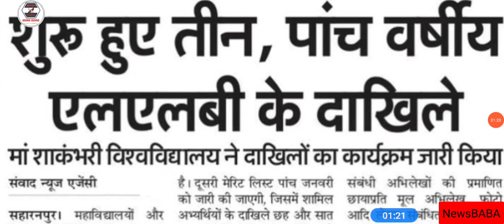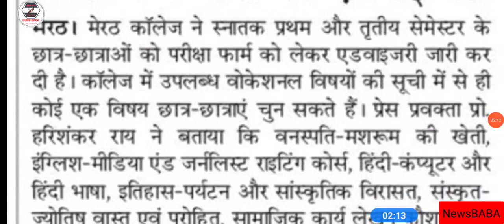CCSU UG/PG Pvt-Reg Exam Form | MSU LLB/BALLB Merit Jaari || Admission Process | CCSU/MSU Latest News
LU
MJPRU
MJPRU
MJPRU
CCS
MJPRU